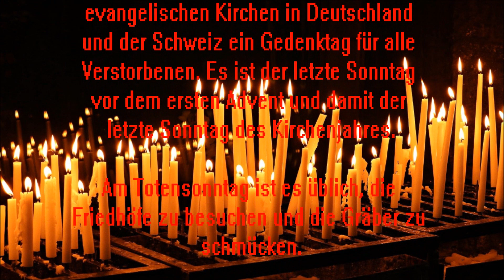Totensonntag Bedeutung erklärt in 1 Minute Ewigkeitssonntag Totensonntag Bräuche 2021